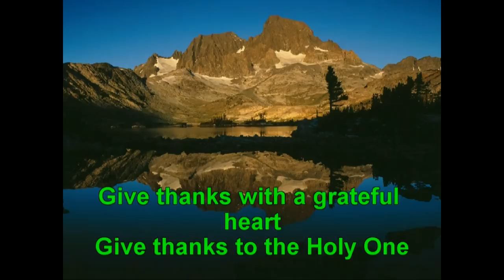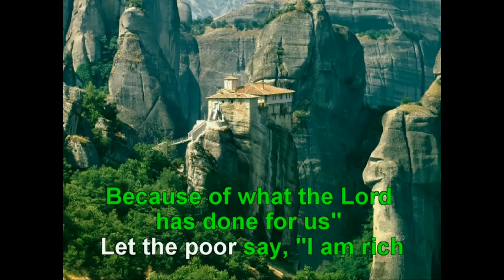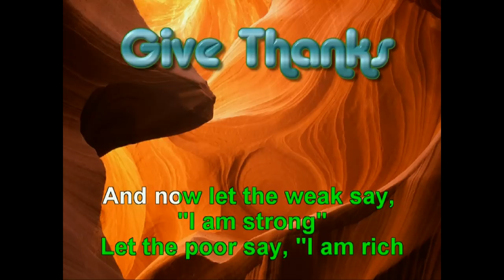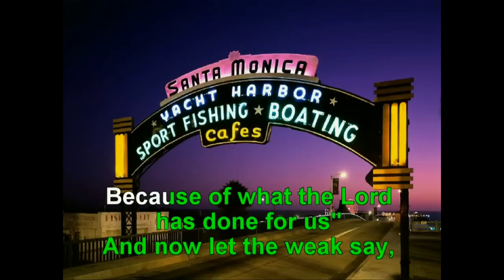GOSPEL HYMNAL - GIVE THANKS G.avi